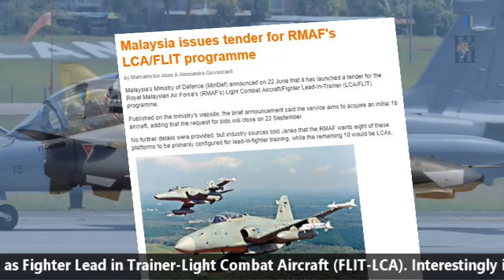Explained: Why Tejas is the obvious choice for Royal Malaysian Air Force of Malaysia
Today’s video is going to be very interesting one as we will try to understand: why LCA Tejas MK1A is going to be the obvious choice for the tender issued for 18 light combat aircraft by Malaysia.  On 1st of June 2021, it was reported that, 16 Chinese military transport planes came close to violating Malaysian airspace after they were detected conducting "suspicious” activity over the South China Sea and the Royal Malaysian Air Force RMAF has to scramble its Hawk 208 jets to ward them off. Against the backdrop of Chinese military aircraft incursions into its airspace, the Malaysian Defense Ministry published a request for bids for the supply and delivery of new light combat aircraft dubbed as Fighter Lead in Trainer-Light Combat Aircraft (FLIT-LCA). Interestingly it does have LCA in its name. The RFI was issued on 22nd June, the same month Chinese military aircrafts reported coming close to Malaysian Exclusive Economic Zone.  Under the RMAF’s “Capability 55” (CAP55) future force structure program, the service intends to field three FLIT-LCA squadrons by 2055. The new procurement initiative would fill the requirement for the first of these three squadrons. The South Asian country has invited proposals from various competitors including: FA-50 light attack aircraft developed by Korea Aerospace Industries (KAI); M-346FA Fighter Attack aircraft variant developed by Leonardo, of Italy; Yak-130 combat trainer aircraft developed by United Aircraft Corporation of Russia; and JF-17 of China. Out of these 5 competitors, only Tejas MK1A & JF-17 are full fledge fighter jets and remaining jets are primarily developed for training with light combat capabilities. Now, first let’s talk about the best fighter jet among them which is undoubtedly intergalactic fighter JF-17 – that was supposed to be a joke though. But unfortunately, JF-17 is out of the competition due to the Chinese military plane’s misadventure on 1st of June. If Malaysia buys, Chinese fighter jets it will have to be dependent on China for its spare parts, maintenance, and weapon Packages. China will definitely use this as a tool to bargain in its own interest. Also, it will be a military strategy blunder if you are trying to use Chinese technology against China. Next, lets talk about Russian Yak-130. If Malaysia buys Russian YAK-130 may run into risk of US Sanctions. However, India might still need US approval to sell its jet equipped with the American-made GE-404 engine. Both Yak-130 & M-346FA are no match in terms of capabilities with Tejas MK1A so we will not discuss about them. The only fighter that is somewhat close to Tejas MK1A in terms of capabilities is KAI’s FA-50. However, Tejas weapon Packages such as BrahMos-NG, Astra Mk1A along with other Russian missiles gives it an upper edge over FA-50 and its something which even sends chill to PLA Navy & Airforce. There is also discussion that Tejas might be rejected due to Israeli components used in it. However same holds true for FA-50. Both the fighter jets uses Israeli ELM-2052 AESA radars. But HAL will offer Uttam AESA Radar to Malaysian Airforce and KAI has no such indigenous option. We have also made a detailed video and compared both the fighters and the link for the same can be found under the description section. While capability is one factor, but the most important factor is money. The GDP of India is nearly 7.5 times that of Malaysia, so definitely Malaysia will have pretty less defence budget. To sort out this problem, an MoU was signed with Metals and Minerals Trading Corporation of India as channelizing partner for import of palm oil, for likely countertrade for sale of LCA Tejas to Royal Malaysian Air Force. This I would say is a master stroke as Malaysia will not have spend a dollar for buying LCA Tejas from India. At the same time HAL will gain access to Malaysian market which can further extend to additional 36 fighter jet orders as planned by Malaysia by 2055.